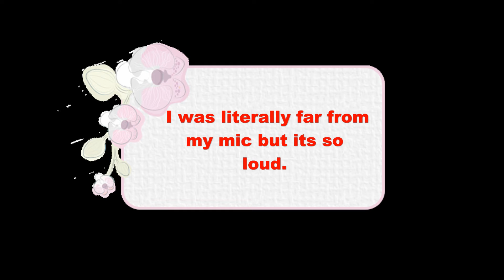fortnite NO MATS challenge (easy dubs)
Hi guys! I hope you are having a good day/night!

(I'm currently trying to save up for better equipment so you guys can get better content!)